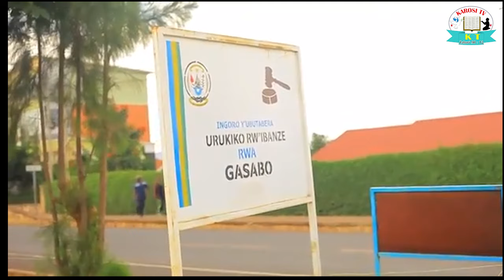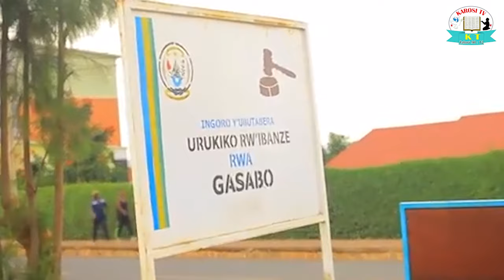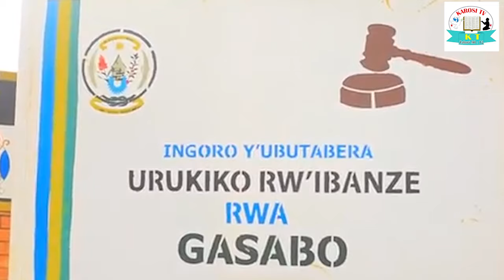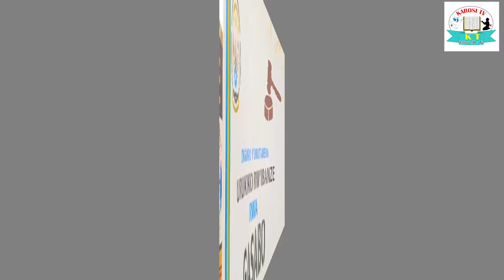UMUNSI Mubi karosi Ezechiel Amujyanye Muri RIB😭 Theogene Atangaje Amagambo Akomeye 💔Ukuri Kumukozeho